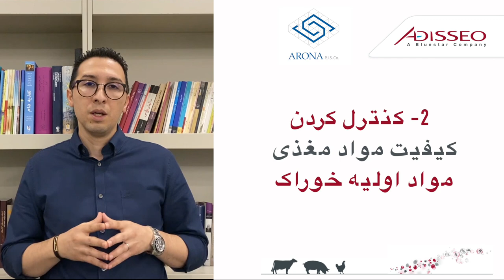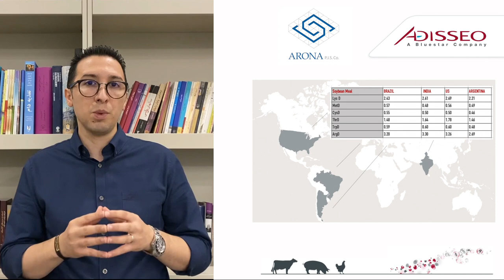چند نکته برای حفظ سودآوری تولید در زمان شیوع بیماری کووید-19 - امین منصوری